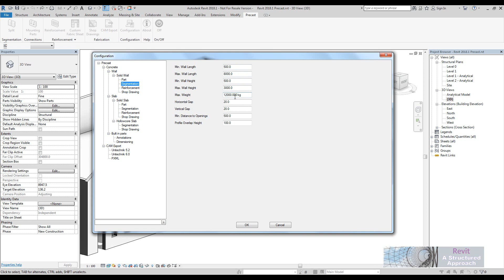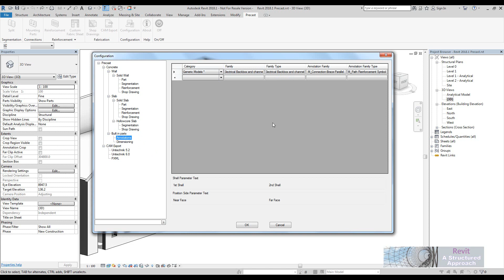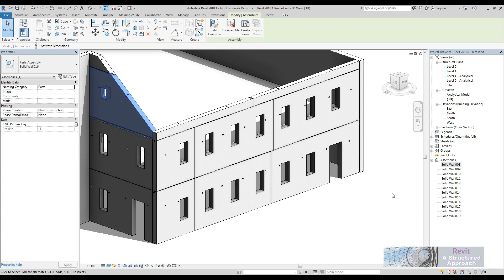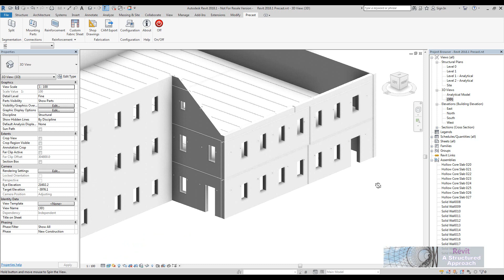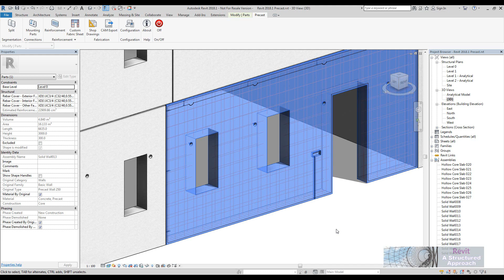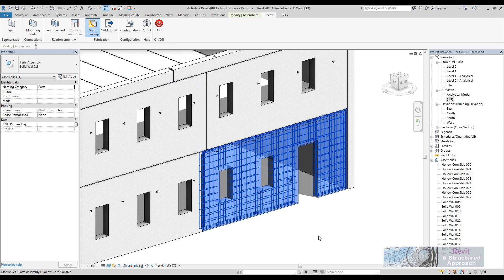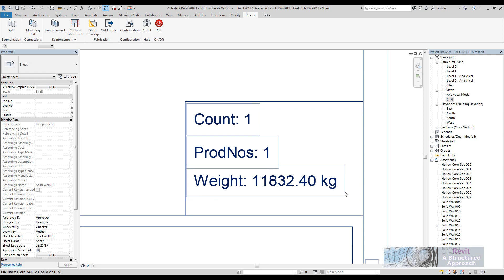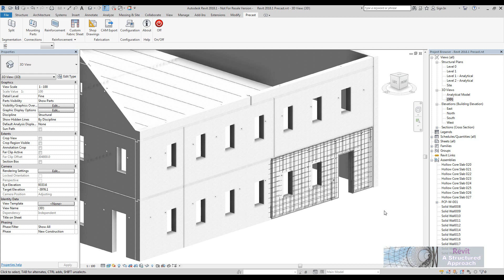Revit 2018.1 Precast Tools Tutorial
In this 10 minute Tutorial I will give you a quick overview and introduction to the new Revit 2018.1 Precast tools.